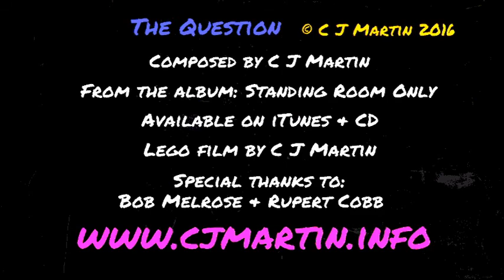The Question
My first film featuring the use of Lego and a visual exploration of an arena rock style gig.

for more on my music.

She asked the question every day
If there was an answer they just couldn’t say

Hear them knocking on your door
They’re coming back and they want more
Marching feet on the stairs
Barefooted through desolation
Unlit roads take you home
Every day she asked the same question

The characters came rolling in
One wore a hat another was thin
They took their place in the front row
The music fired and they started to move
Singing and dancing in a trance

She stamped her feet in a puddle of tears
The ripple effect would last for years
Drop in the ocean to a mighty wave
Watchful emotion queen of the pond
Shouting out that she’d been wronged